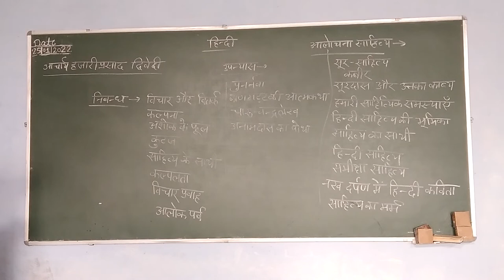uplekhpal, Hindi,hajariprasad,ji, pawan classes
up.lekhpal, Hindi, hajariprasad,ji, pawan classes